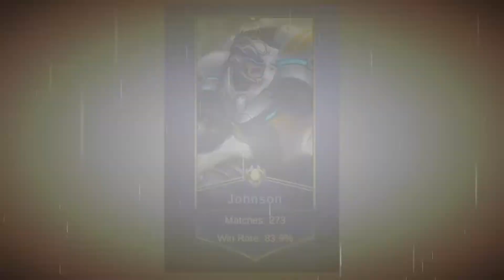'EPIC TO LEGEND'| New Season Rank Game| Using Spam Johnson| Smurf Account Gaming| Top Global Johnson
Hi guys. Welcome to another video of my Top Global Hero Johnson. Thank you for the support. 😊